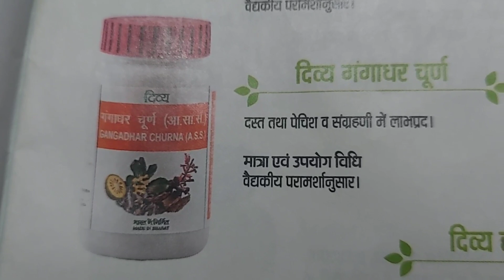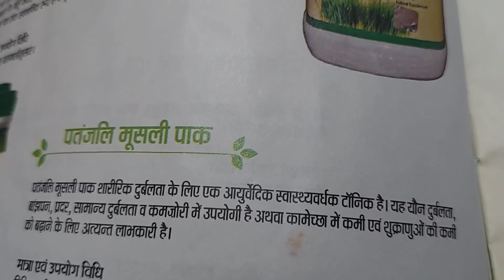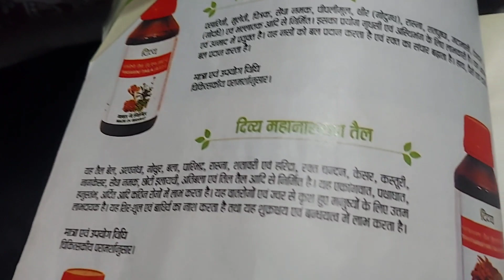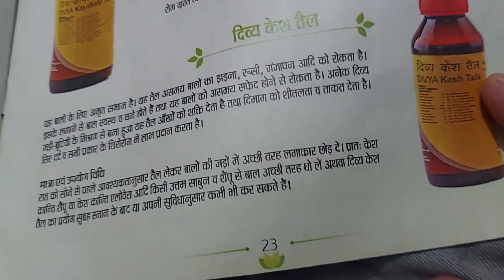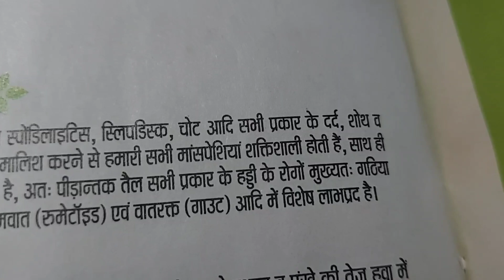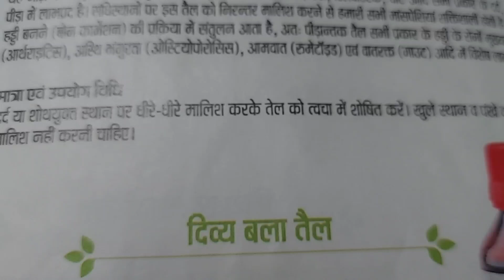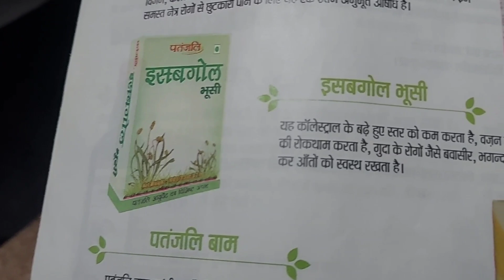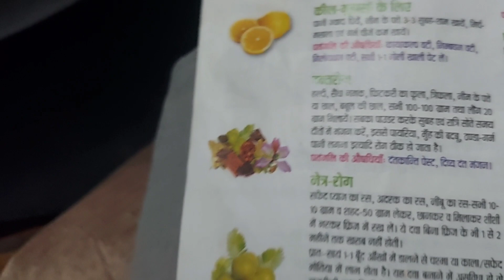रामदेव की पेटेंट दवा कई दवाइयां मैंने अजमाई है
किसान भाइयों डॉक्टरों की फीस बहुत महंगी हो गई है हर घर में बीमार है तो आप बाबा रामदेव के स्टोर पर जाकर उनकी किताब ले आइए और उसमें पढ़ कर अपने रोगों का इलाज करिए रामदेव की दुकान पर वैद्य भी मिलते हैं बाकी जानकारी उनसे ले लीजिए